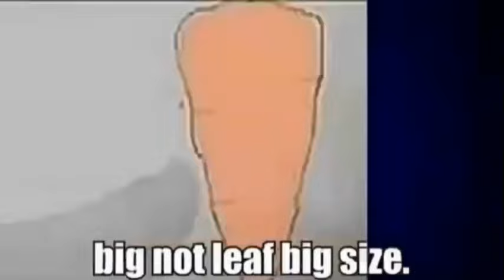carrot big because big leaf carrot but carrot small and small leaf carrot is big even though small l